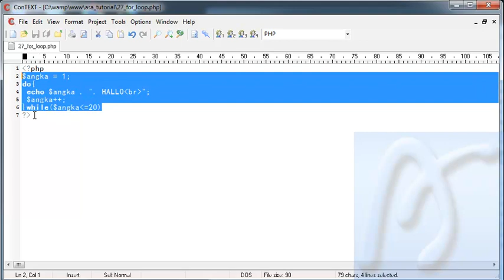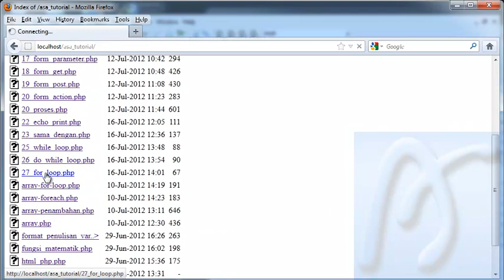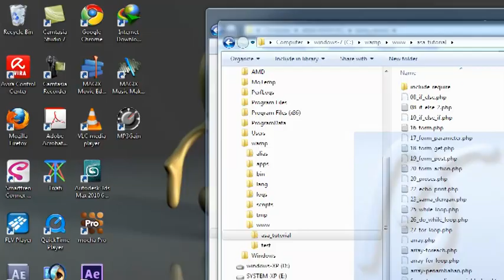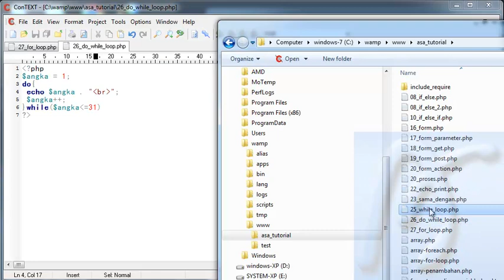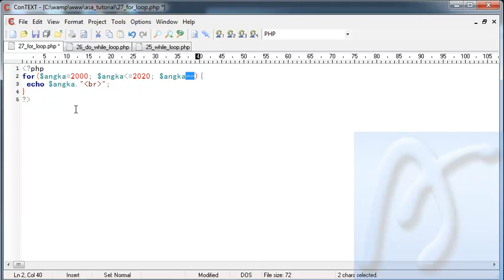PHP Dasar Video Tutorial 027 For Loop